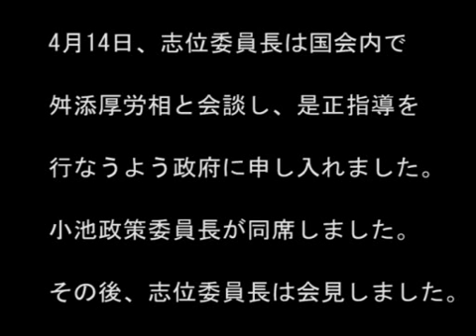直接雇用へ速やかな指導を 志位委員長が政府に申し入れ（09.4.14）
日本共産党の志位和夫委員長は１４日、全国各地で派遣労働者が派遣先企業への直接雇用・正社員化を求めて労働局に「申告」している問題で舛添要一厚生労働相と会談し、速やかな是正指導を行うよう政府に申し入れました。小池晃政策委員長が同席しました。